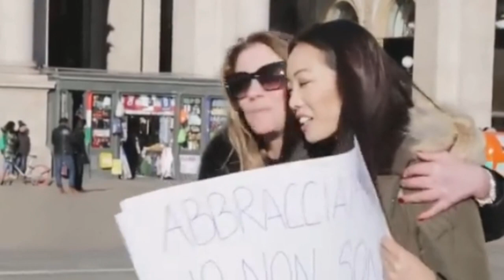CHINESE GIRL : PLEASE.."HUG ME I'M NOT A VIRUS"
Recently, Italy has the highest contaminated case of corona virus in all Europe...